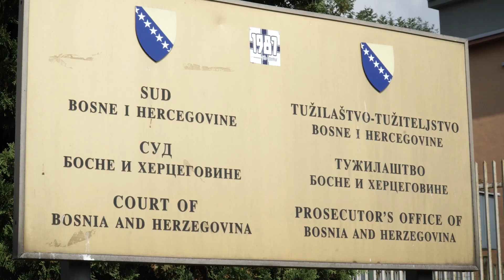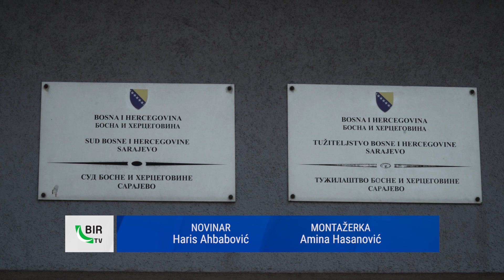Udruženja žrtava: Tužilaštvo Bosne i Hercegovine radi po instrukcijama iz Beograda!